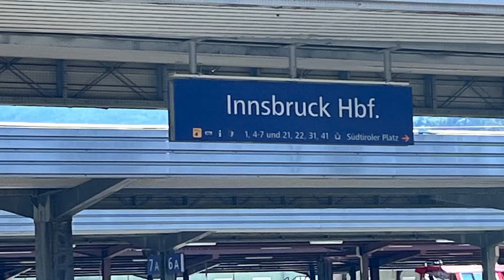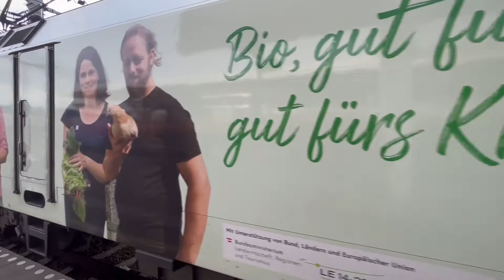Per la prima volta sul canale Trainspotting in Austria (Innsbruck e Salisburgo)